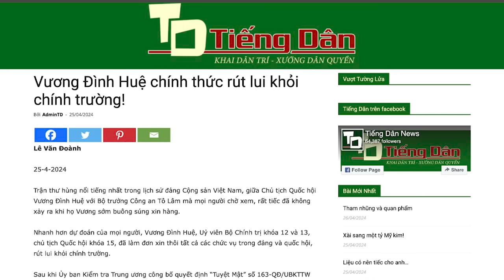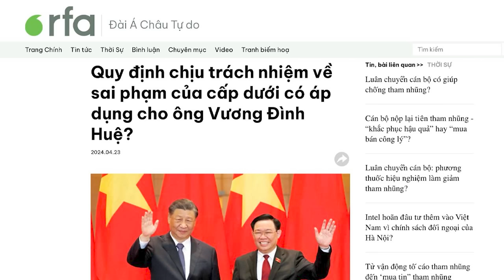Vương Đình Huệ chính thức rút lui khỏi chính trường!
Trận thư hùng nổi tiếng nhất trong lịch sử Đảng Cộng sản Việt Nam, giữa Chủ tịch Quốc hội Vương Đình Huệ với Bộ trưởng Công an Tô Lâm, đã không xảy ra, khi họ Vương đầu hàng. Ông Vương Đình Huệ đã làm đơn xin thôi tất cả các chức vụ trong Đảng và Quốc hội, rút lui khỏi chính trường.